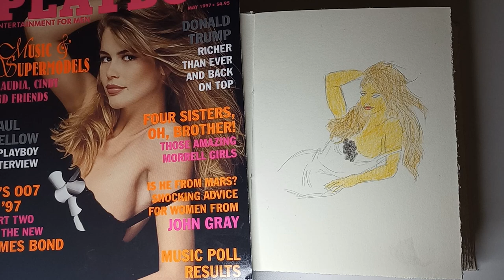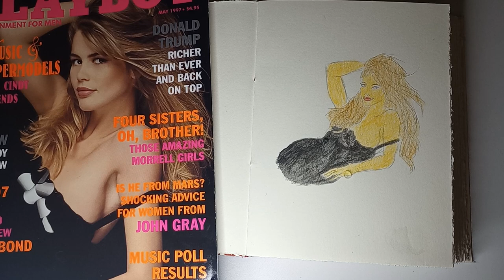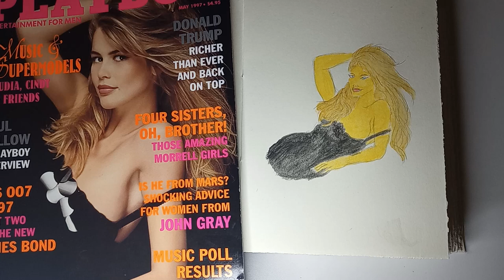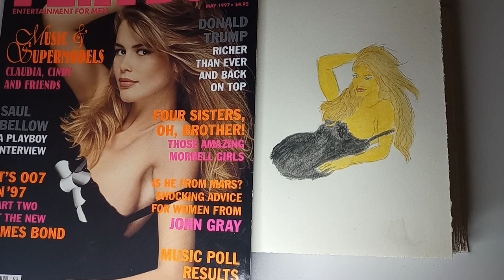LUKE COVERS! (The Acolyte Trailer Drops Like a Lead Balloon)@nerdrotic